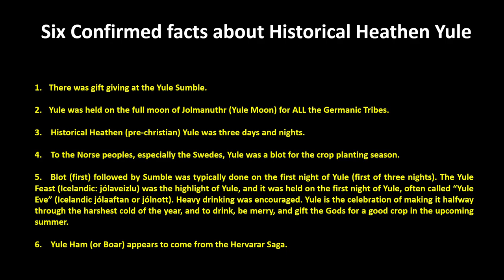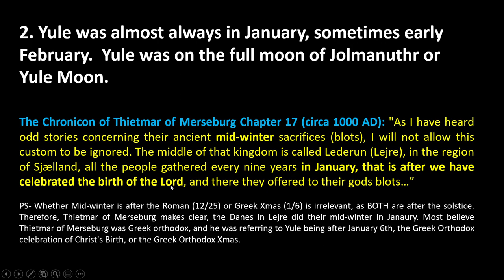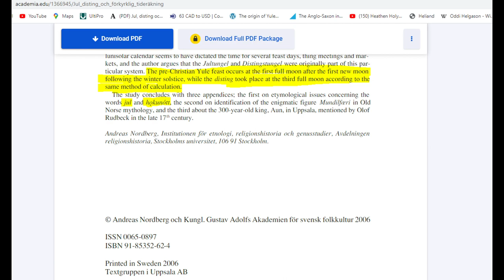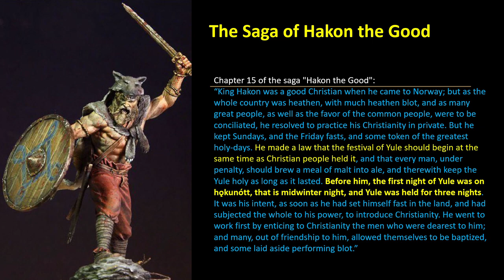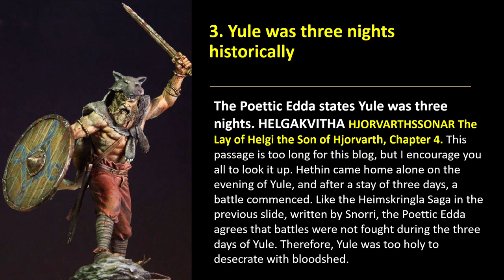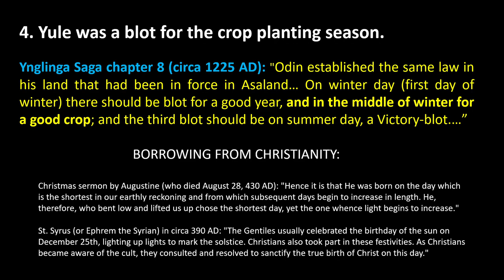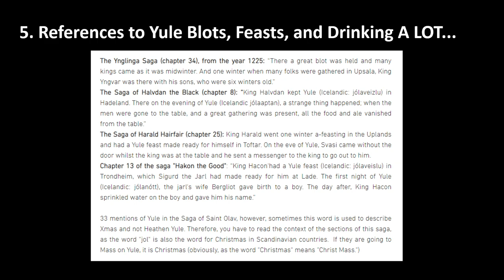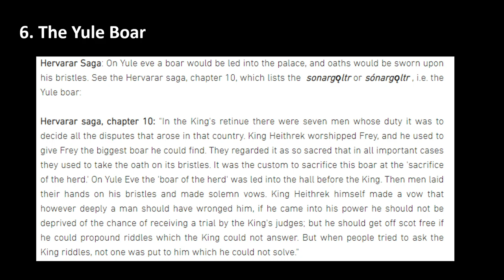Yule: Historical Pre-Christian Heathen Yule FACTS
Historical pre-christian Heathen Yule was on the full moon of "jolmanuthr" or "Yule Moon."  This night, was not just called "Mid-Winter" but it was also called "Hokunott."  Yule was three full moons after the full moon of Haustmanuthr, also called "Winter Nights", and three full moons after Yule was the start of Summer called "Sigrblot."

Swedish scholars, like Dr. Andreas Nordberg, have proven via archaeological evidence (Rune Staffs and Calendar Rods), that the first night of Yule was dated to "the first full moon after the first new moon, after the winter solstice."  Even the Sagas state this, and I cover this evidence in this video.

We do not tell people how to do their own ritual.  If people want to do christian, wiccan, or asatru practices, they can!  But at Aldsidu, we encourage people to follow the Historical "Old Ways" of our Heathen Ancestors.  The goal of this video is to present what we know for sure about historical Yule, like for example, every 9 Yules in Lejre, they did a 9-year sacrifice on Yule itself, and Christians recorded the Danes as doing this practice.